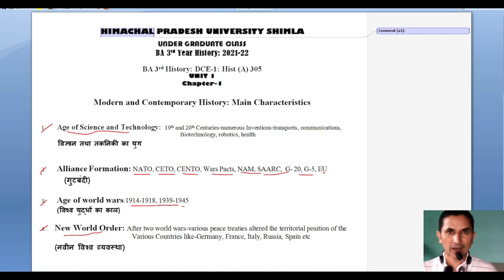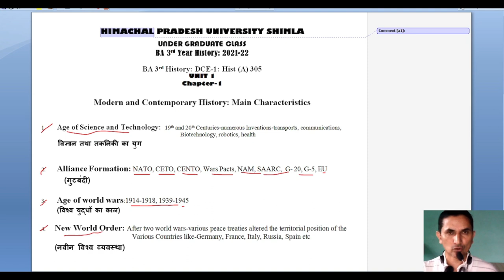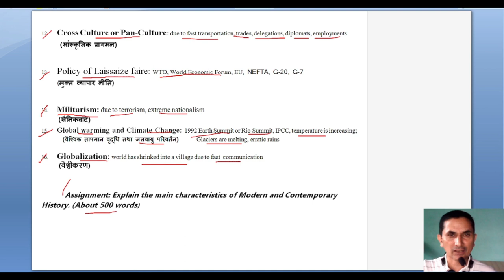Dr. Y.S. Parmar P.G. College Nahan_BA 3rd Hist-305_Charactristics of Modern & Contemporary History.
Dr. Y. S. Parmar P.G. College Nahan, Sirmour, H.P.
Modern and Contemporary World History-I (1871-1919), Hist(A) 305 DSE-I